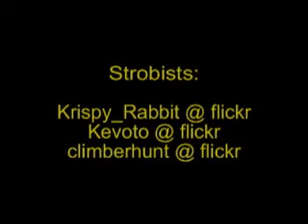Skatepark Strobist Session v2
Some of the Limerick Strobist Flickr Group got together for an impromptu strobist session on April 2nd 2009. As I didnt have a suitable trigger with me, I used my 5D2 to capture some video of the event, and strung it together. A selection of  shots taken during the session are at the end of the vid, thanks to the permission of the strobists present.